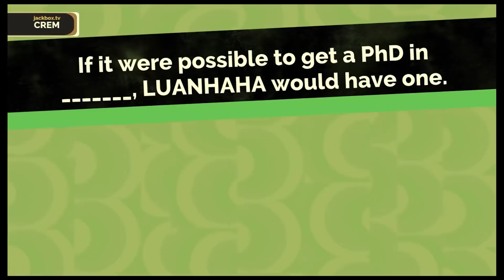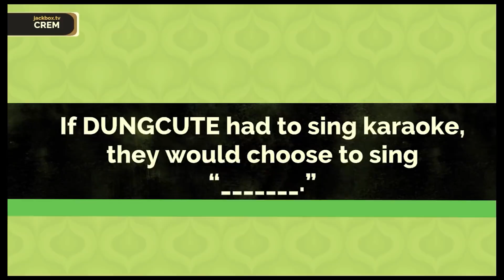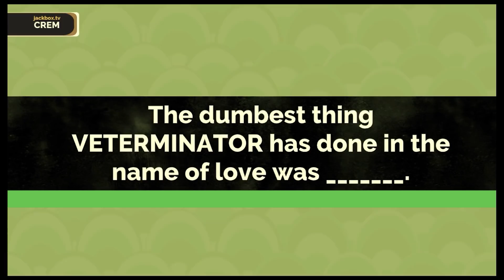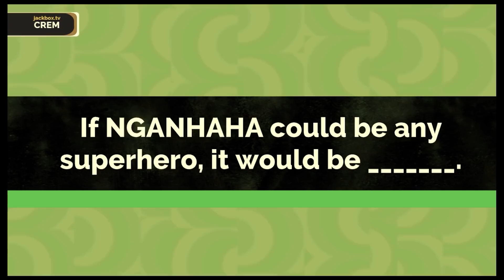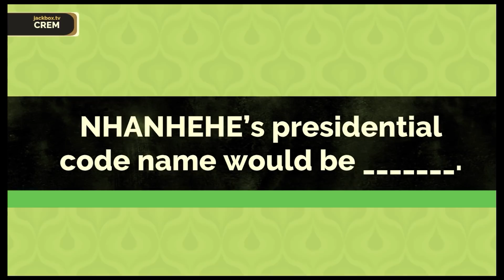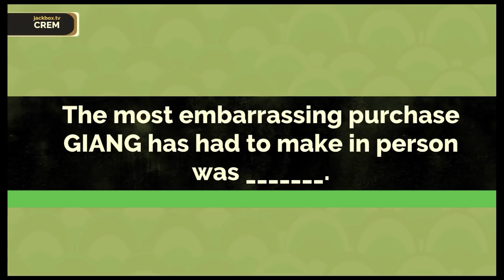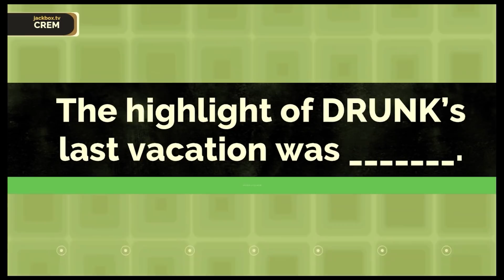Ai Nói Dối Giỏi Nhất Phê Phim?